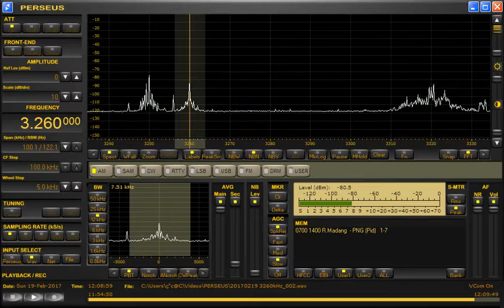Nice signal! 3260kHz Papua New Guinea. Received in JAPAN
Date：Sunday 19 February 2017
Time：1207~1209（2107~2109 JST)
Language：English
Antenna：ALA1530S+
Hardware：PERSEUS1.0 + VAIO Windows10
Software：v5.0b - V5 alpha
Received bandwidth：7.5kHz
Recording application：Bandicam
Location：Toki-City. Gifu-Prefecture.JAPAN